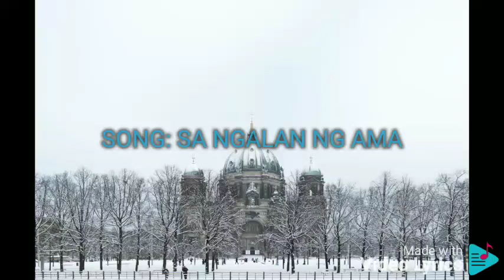SA NGALAN NG AMA FREDDIE AGUILAR